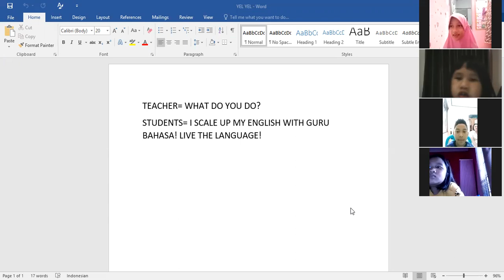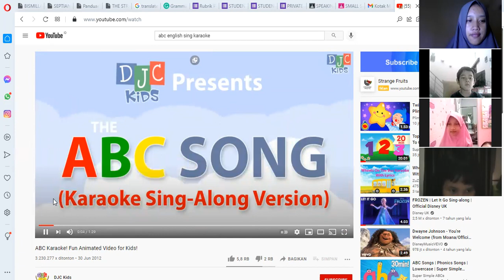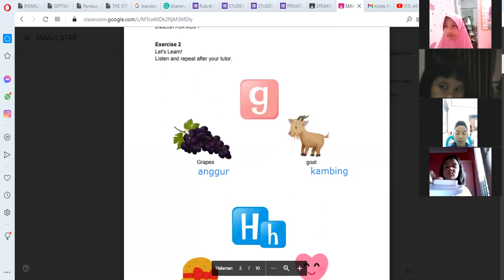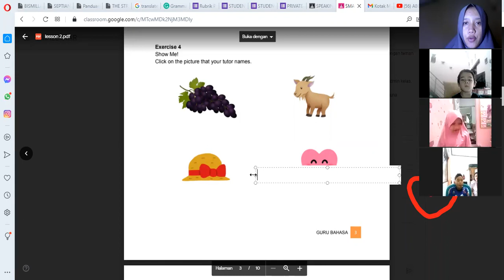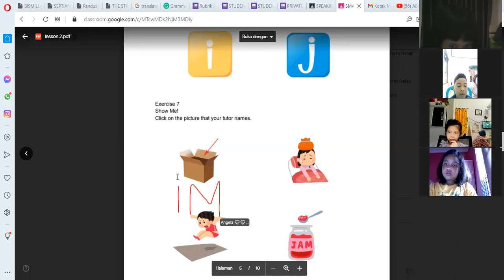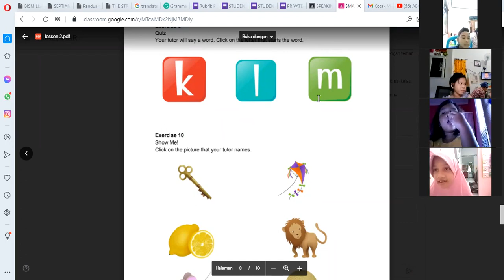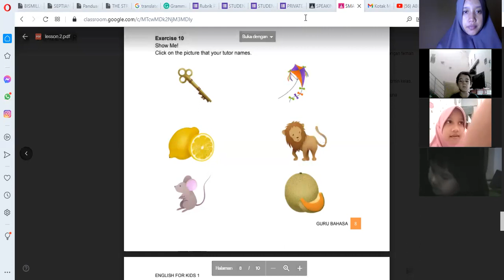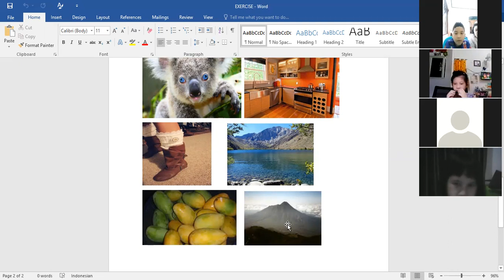Small Star B - Day 2 | Batch 23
Kelas : Small Star B
Batch : 23
Tutor : Miss Risa
Periode : 23 Agustus 2021